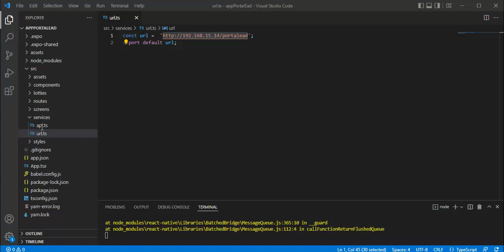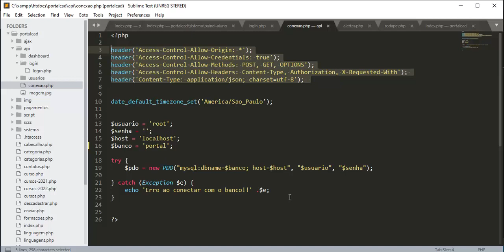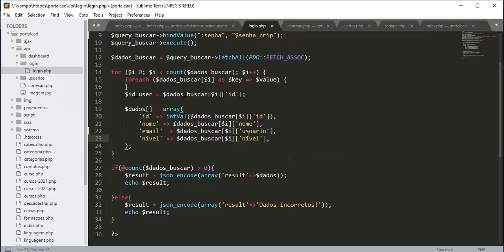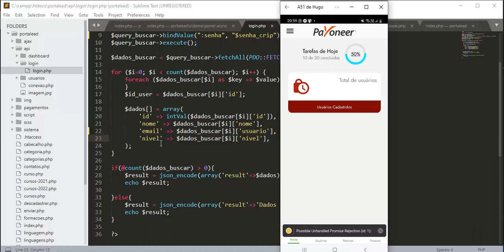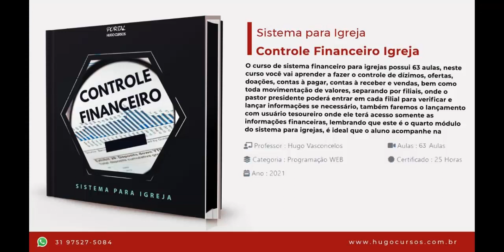Aplicativo Portal EAD - Aula 05 Fazendo login no app